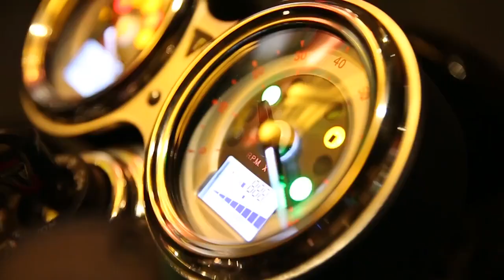Triumph Bonneville Bobber_Thruxton R Timelapse | мотоциклы Triumph